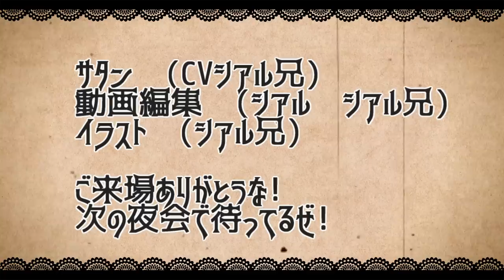【モンスト】SSが威力半端ない!!城之内君三体でエスカトロジー!!【サタンの部屋】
今週とか来週の予定だぜ！別名「九ノ獄チャンネル」
千利休　雑賀孫市　加藤清正　武藤遊戯　城之内克也　海馬瀬戸
上方修正キャラもつかうよ
ランスロットX　チャンドラ　アマテラス　アンソニーD
・イラスト系動画(頑張って作ってます!!お楽しみに!!背徳ピストルズや天使シリーズが登場!!)※四月リニューアル時に行います
サキュバスさんおめでとうございます　上方修正も楽しみ

twitterだぜ！

【エデン　シアルブラザーズ　シアブラ　怪物彈珠　monsterstrike 　サタン　SS　森久保祥太郎　奈良シカマル　巻島先輩　モンストシアル　シアルモンスト　ものまね　　　爆絶 　エデン内部　エデンの中の人　禁忌の獄　４　艦隊　ソロモン　シティーハンター　海坊主　ランスロックス　ランスロットX　エックス　オベロン　12　変更点　闇属性耐性　ドリィ　雑賀孫一遊戯王コラボ　孔雀舞　杏